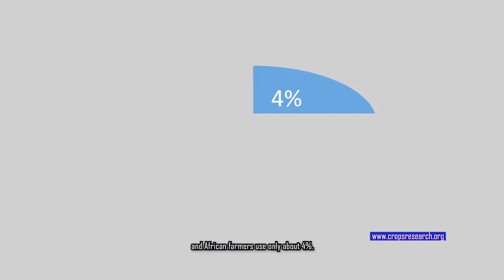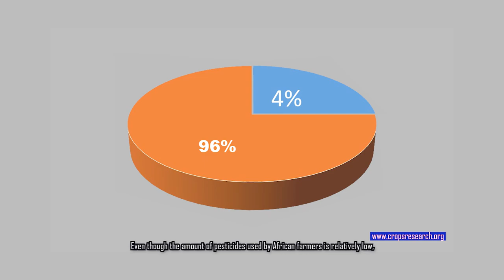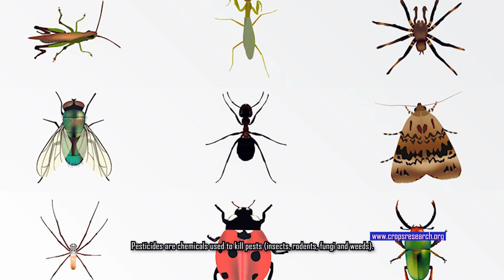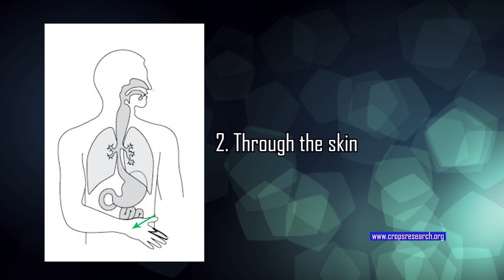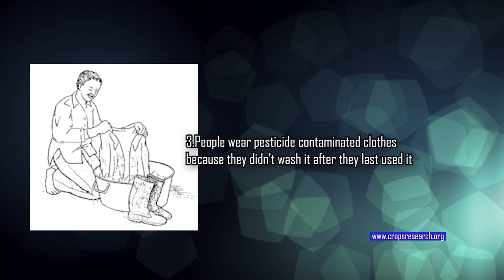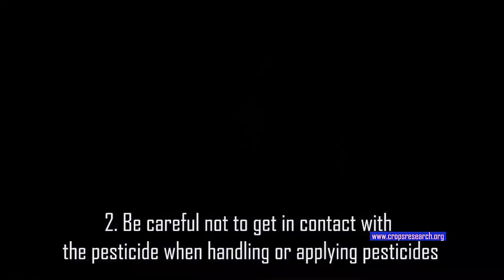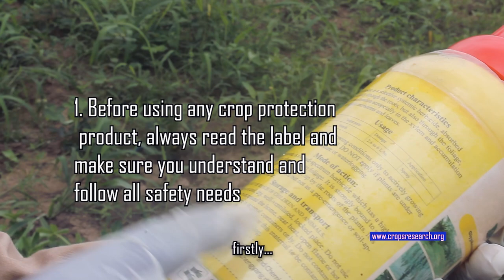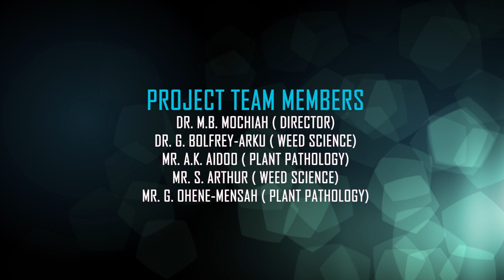CSIR CRI TRAINING ON PESTICIDE ABUSE AND USAGE 2019